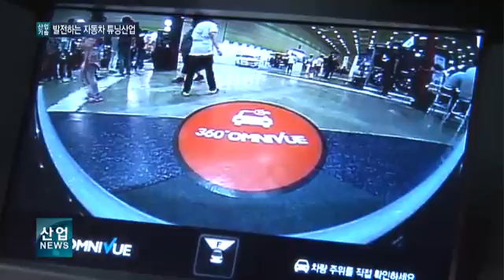산업방송 채널i 150826산업뉴스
-티브로드182번 / olleh tv 250번/ c&m 143번